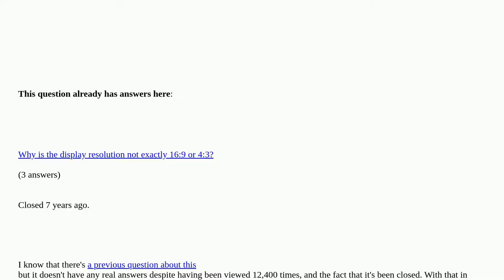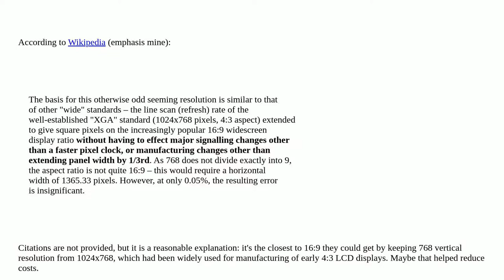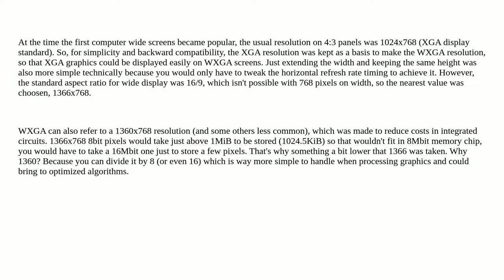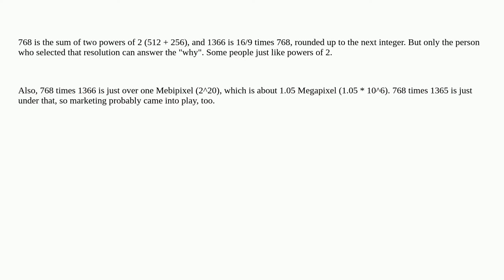Why does 1366x768 resolution exist?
Why does 1366x768 resolution exist? [duplicate]

A special thanks goes out to the community

  display resolution